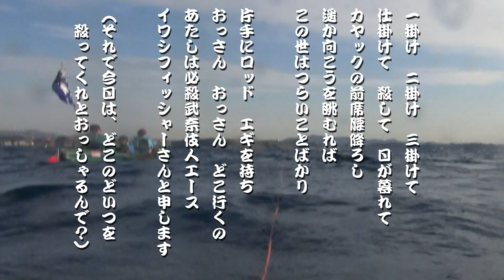必殺武奈伎人Ａ 第2話【Ａパート】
(第1話のあらすじ： 3年にわたるウナギとの格闘を終え、海への進出を志したiwashifisherさん。お正月明けから休みのたびに出漁を企てるも強風の日ばかり。4度に及ぶ前日キャンセルに業を煮やし、予想最大風速20mの日に出撃を強行。当然船出は不可能、やむなく徒歩立ちになっての陸戦を余儀なくされたのであった。）
2月2日。ようやく巡ってきた海路の日和。初めてのシーカヤック、初めてのカヤックエギングに挑むべく、波打ち際に雄々しく立ったiwashifisherさん。艇に座乗せんとした、まさにその時、大海はその鋭い牙を露わにして襲いかかってきたのであった。あやうしiwashifisherさん! iwashifisherさんの運命やイカに?!